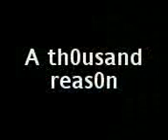stress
this video is way too cool for you girl